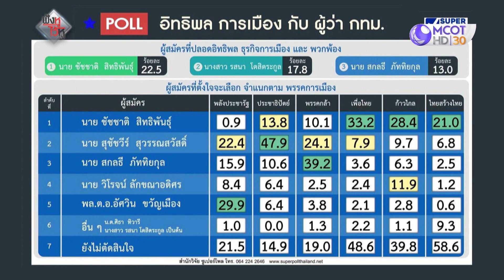(คลิปเต็ม) โค้งสุดท้ายเลือก "ผู้ว่าฯ กทม." ใครไป...ใครมา? | ฟังหูไว้หู (16 พ.ค.65)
ฟังหูไว้หู | 16 พ.ค. 65 On Air

โค้งสุดท้ายเลือก "ผู้ว่าฯ กทม." ใครไป...ใครมา?